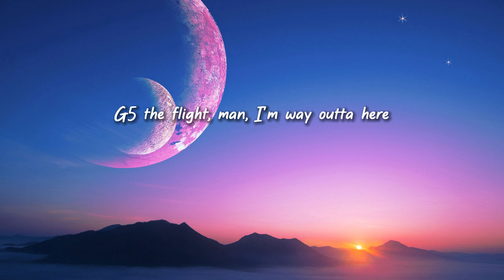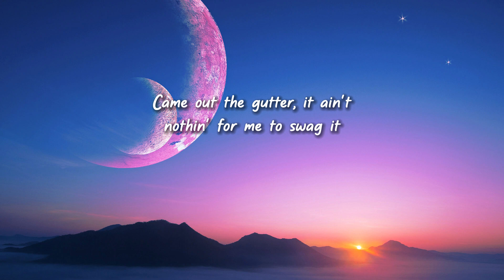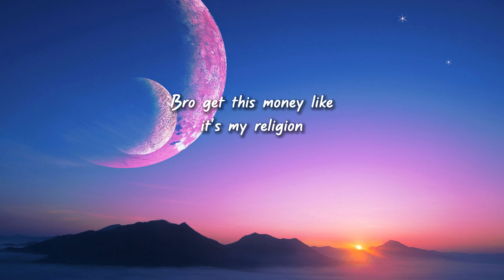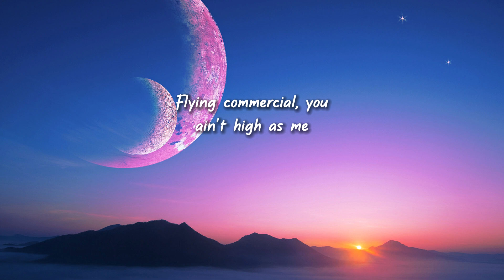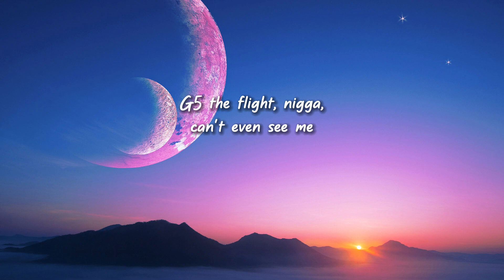Future - PUFFIN ON ZOOTIEZ (Lyrics)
Lyrics:

[Intro]
G5 the flight, man, I'm way in the sky
Nigga, can't even see me, I'm way in the sky
G5 the flight, nigga way in the sky
G5 the flight, man, I'm way outta here

[Chorus]
G5 the flight, nigga, can't even see me
Puffin' on zooties and she callin' me daddy
Walkin' on shit, turn it up and I gas it
Park it, two mil' in the middle of my hood
Lot of these niggas, they lookin' the same

[Verse 1]
It's gon' be a mad day, a sad day for any of these niggas
I give you my fully, no matter where I'm in
Niggas can't see me, ain't no competition
Too many bracelets, need a whole 'nother wrist
I'm never sober, don't think I'ma quit

[Verse 2]
Count up some millions then take some more drugs
Been stuck in my memory, they wasn't showing love
I started this wave and ain't using a brush
Stopped taking molly, I'm back on the E
Flying commercial, you ain't high as me
Driving a spaceship, the one with the wings
Ain't let no fuck nigga holdin' me back
Put a switch on it, these lil' niggas whack